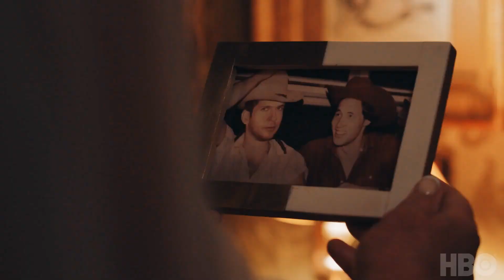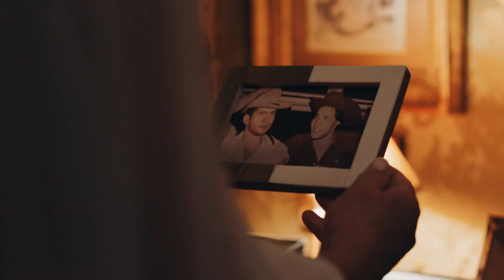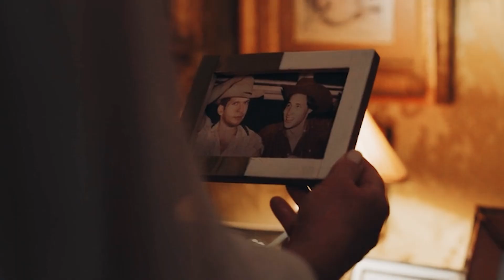Is Greg On The Boat Every Theory Explained The White Lotus Season 2 Finale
Is Greg On The Boat Every Theory Explained The White Lotus Season 2 Finale, I review, breakdown and explain The White Lotus Season 2 Episode 7 'Arrivederci'. I discuss the story of the season finale with Tanya being the body in the sea, Harper cheating on Ethan with Cameron, Cameron cheating on Harper with Daphne, Portia surviving and meeting with Albie, Dominic mending things with his wife and Lucia playing Albie. I also give my theories and predictions for Season 3 of the show.

0:00 : intro
02:48 : Greg FATE
03:25 : GREG AND QUENTION
03:45 : JACK